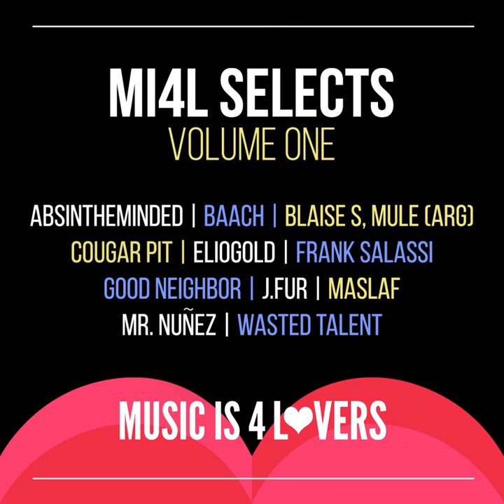What Were You Thinking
What Were You Thinking · MASLAF

MI4L Selects Volume 1

Producer: Teddy Sampson
Composer: Teddy Sampson
Music  Publisher: Copyright Control